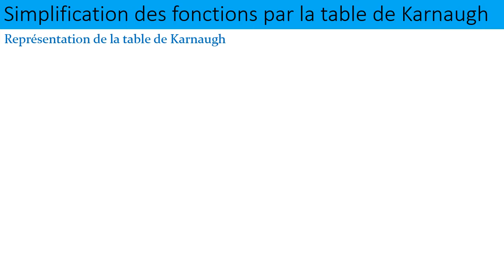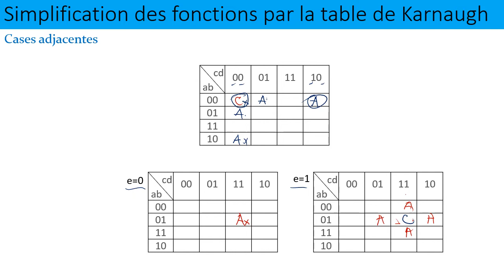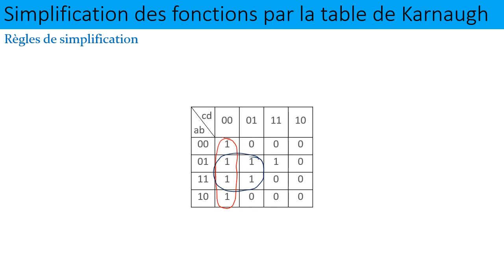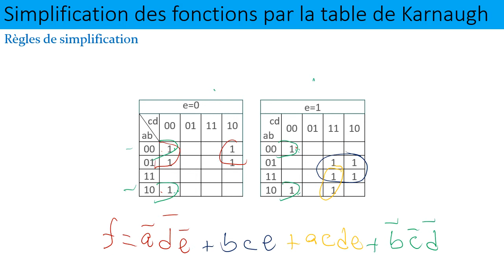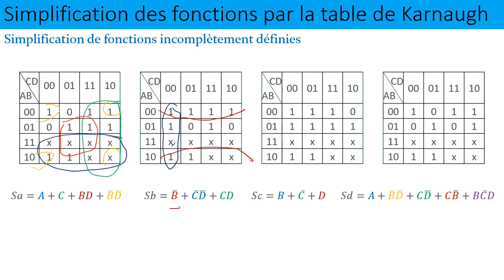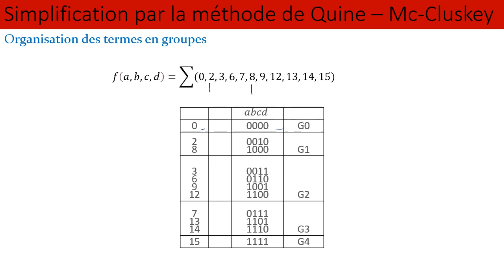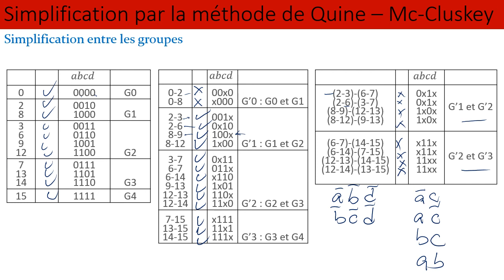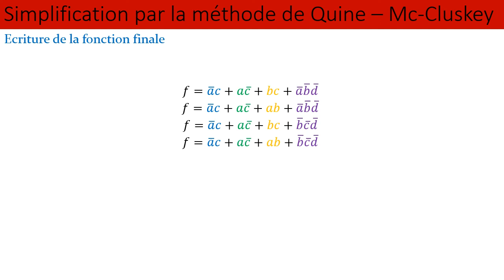Représentation, Simplification, et implantation des fonctions logiques. Partie 2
Deuxième partie du cours sur la Représentation, Simplification, et l'implantation des fonctions logiques. Vidéo que j'ai du retirer puis remplacer par une nouvelle, parce qu'il y a eu un problème lors de la conversion de la première version, il y a eu un décalage entre le son et l'image. Merci à mon étudiante qui a attiré mon attention sur le problème.